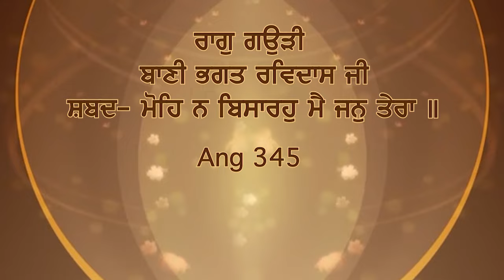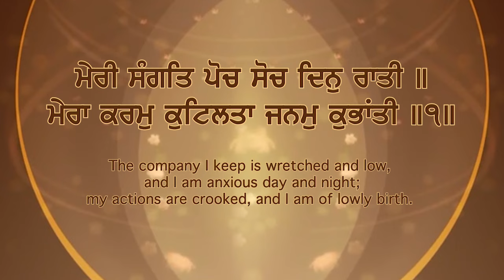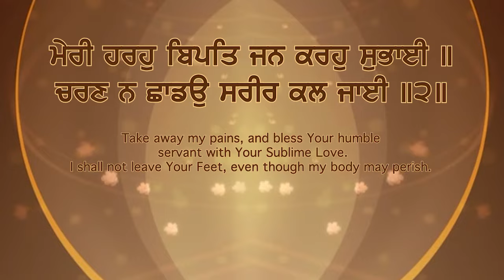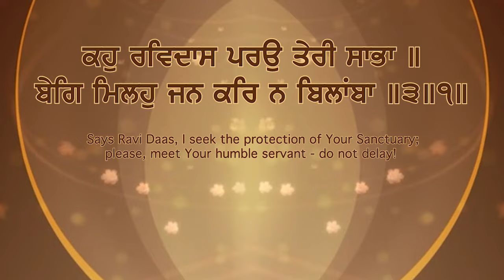Mohe Na Bisaro New Shabad Gurbani Kirtan 2024 Bhai Paramjit Singh Ji Hans Waheguru Simran Live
Credits
Title : Mohe Na Bisaro
Raagi : Bhai Paramjit Singh Ji Hans